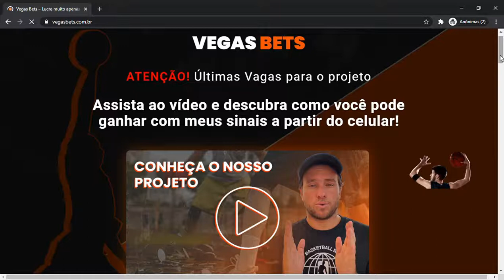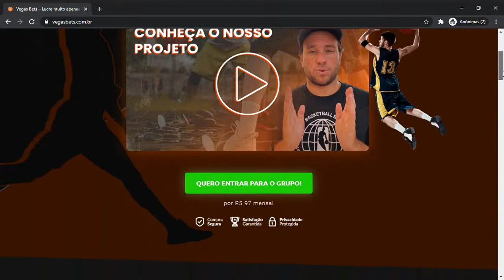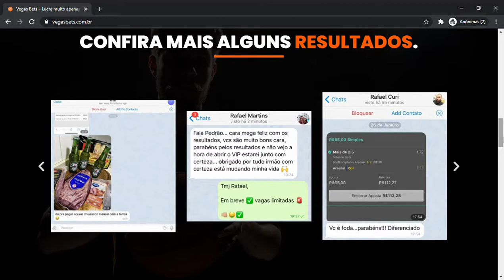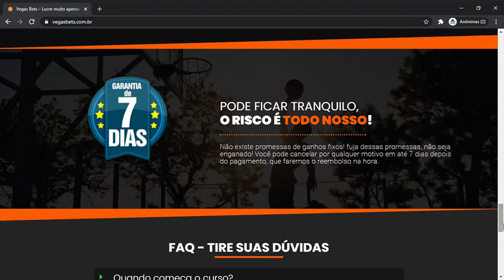🟢Vegas bets funciona mesmo,curso vegas bets funciona,vegas bets ,vegas bets funciona, é confiável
Olá , tudo bem , esse vídeo gravei para falar para vocês se o curso vegas bets funciona se realmente vale a pena se é confiável e se da resulatdos etc...

VEGAS BETSFUNCIONA MESMO? TEM GARANTIA?

Você não tem nenhum Risco comprando o Vegas Bets, pois o pagamento é realizado no ambiente seguro da Monetizze.

À propósito, de acordo com o Código do Consumidor, para qualquer compra online que você fizer, você tem 7 dias para testar o material adquirido e solicitar seu dinheiro de volta caso ele não corresponder às suas expectativas.

Portanto, ao comprar o Curso do Pedro Velasco você estará completamente assegurado.

VEGAS BETS ONDE COMPRAR?

O Curso só pode ser comprado no Site Oficial do mesmo. Clique no link no começo da descrição para acessa-lo e conferir a última Oferta com Desconto.

VEGAS BETS FUNCIONA

Sim funciona! O Produtor do Curso é Pedro Velasco um expert em apostas esportivas .

Em suma, Pedro Velasco tem bastante expertise no que se refere a Como Ganhar Dinheiro com Apostas Esportivas.
Logo, você está em boas mãos, não se preocupe.